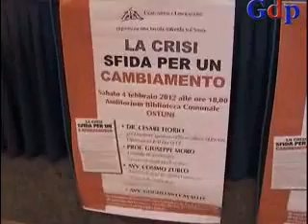Ostuni 4 febbraio 2012: Incontro "La crisi: sfida per un cambiamento"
OSTUNI (BR). "La crisi: sfida per un cambiamento": è stato questo il titolo di un incontro che si è tenuto sabato 4 febbraio presso la Biblioteca Comunale di Ostuni a partire dalle ore 18.
La crisi sta cambiando le condizioni di vita di milioni di persone, in molti Paesi, di sicuro in Italia: aumentano i

poveri, sempre più aziende chiudono, si rischia di essere tagliati fuori dallo sviluppo mondiale, declassati a Paese di serie B. Tutto questo sta provocando reazioni diverse, spesso determinate dal prevalere di due tendenze contrapposte: subirla, pensando di esorcizzarla e di superarla addossando le colpe su qualcuno; ignorarla, dopo averla provocata, continuando a comportarsi come se nulla fosse e soprattutto senza mettersi minimamente in discussione.
Relatori dell'incontro sono stati: il dottor Cesare Fiorio, già direttore sportivo della Ferrari ed opinionista RAI; il professor Giuseppe Moro, docente di Sociologia dell'Università degli Studi di Bari e l'avvocato Cosimo Zurlo, Amministratore delegato Consorzio "Casa della Solidarietà". Il tutto introdotto dall'avvocato Guglielmo Cavallo, consigliere comunale del Comune di Ostuni.
Interviste a GIOVANNI MORO, responsabile Comunione e Liberazione Ostuni, e CESARE FIORIO,già direttore sportivo della Ferrari ed opinionista RAI.
Interviste, riprese e montaggio a cura di Daniele Martini